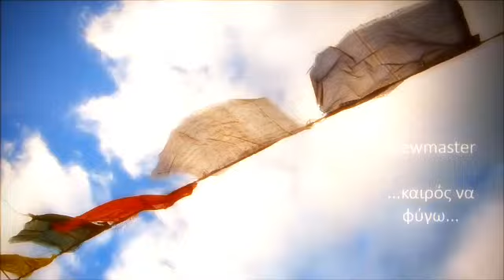Viewmaster-Καιρός Να Φύγω Test 2